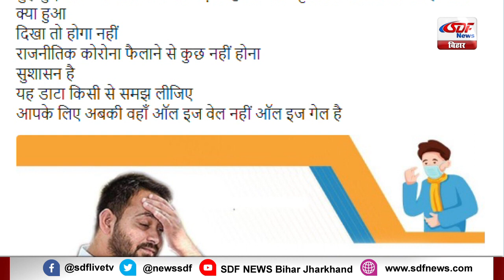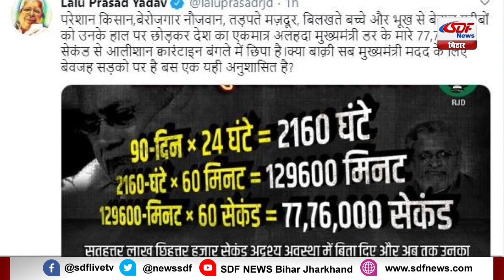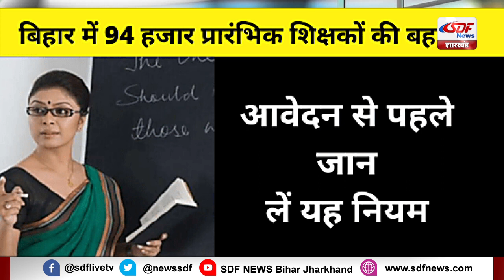SDF NEWS @ 12 PM